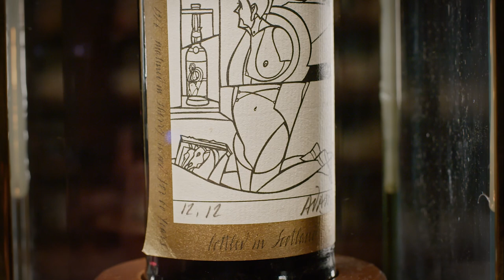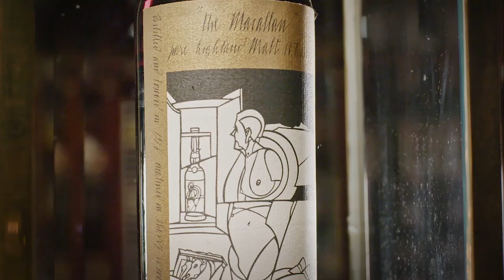The Macallan 1926 Valerio Adami 60 Year Old | The Perfect Collection by Mr. Richard Gooding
As part of the Perfect Collection by Mr. Richard Gooding, whisky experts Angus MacRaild and Charlie MacLean provide a deeper look at one of the auction highlights: The Macallan 1926 60 year old that features the label design from Italian artist Valerio Adami.  An incredibly rare whisky, this bottle will be highly sought after during the auction on Whisky Auctioneer from 7-17 February 2020.